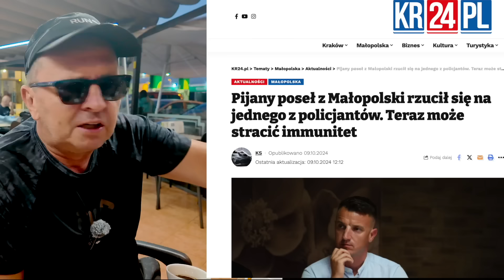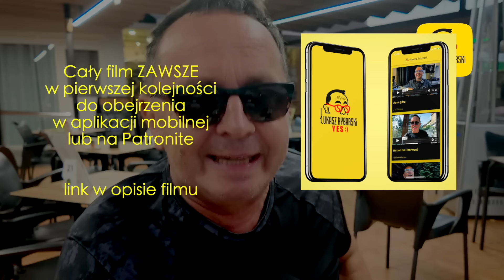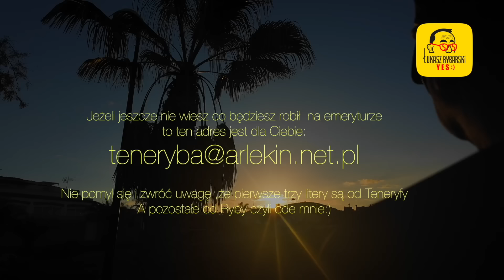Jak kupić dom na Teneryfie Czyli Konfederastyczny sposób na bank YES:) odcinek 633